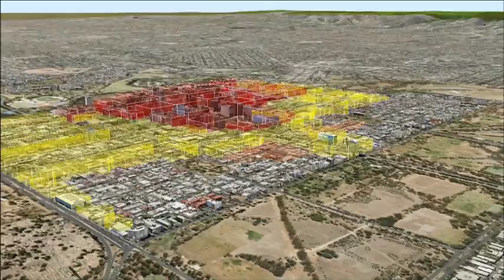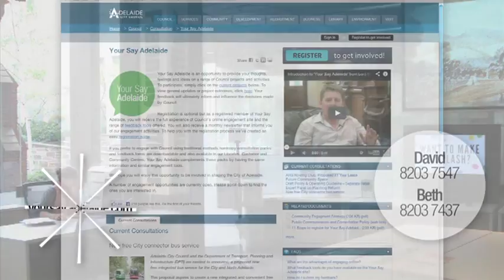Residential and Main Street Development Plan Amendment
Have your say on the future of the Main Street and Residential Areas of Adelaide. The City of Adelaide is proposing changes to the planning policy in these key areas.